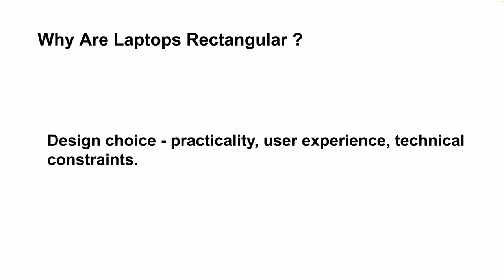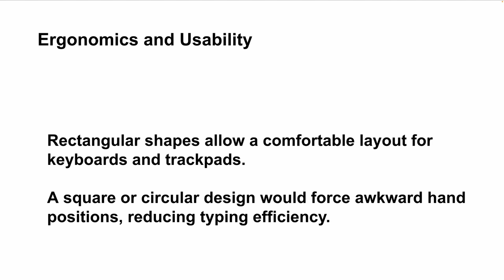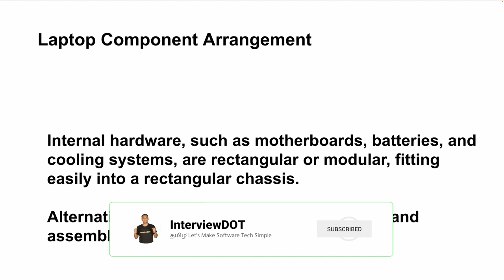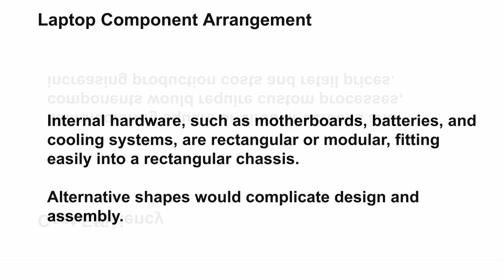தமிழ் TAMIL | WHY LAPTOPS ARE IN RECTANGLE SHAPE ? INTERESTING TO KNOW SOFTWARE FACTS |InterviewDOT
WHY LAPTOPS ARE IN RECTANGLE SHAPE ? INTERESTING TO KNOW SOFTWARE FACTS | InterviewDOT

### 20 Reasons Why Laptops Are in a Rectangular Shape:

1. **Screen Shape (Aspect Ratio):** Laptop screens are rectangular to match the 16:9 or 4:3 aspect ratios used in most media and software applications.

2. **Human Field of View:** The human field of view is wider horizontally than vertically, making rectangles more natural and comfortable to view.

3. **Keyboard Layout:** The QWERTY keyboard is rectangular, requiring a rectangular shape to fit comfortably.

4. **Portability:** A rectangular shape is easier to carry and fit into bags, backpacks, or briefcases.

5. **Ergonomics:** The rectangular form factor supports wrist placement and typing ergonomics.

6. **Efficiency in Screen Design:** Most displays, including those on laptops, are manufactured as rectangular panels, which is cost-efficient and practical.

7. **Maximized Desk Space Usage:** Rectangular laptops fit well on desks without wasting space, aligning with common desk dimensions.

8. **Battery Placement:** The rectangular shape allows for efficient placement of rectangular battery packs.

9. **Motherboard Design:** Laptop motherboards are rectangular, making it logical to design the overall device to accommodate them.

10. **Ease of Manufacturing:** Rectangular shapes are simpler and more economical to manufacture at scale compared to other shapes.

11. **Uniformity in Design:** A rectangular shape ensures uniformity in design, making it compatible with accessories like laptop sleeves, stands, and docking stations.

12. **Screen Protection:** A rectangular clamshell design protects the screen when the laptop is closed.

13. **Global Standardization:** Rectangular shapes have become the global standard for laptops, ensuring compatibility across brands and accessories.

14. **Weight Distribution:** Rectangular designs help evenly distribute weight, making the laptop stable on flat surfaces.

15. **Aesthetic Appeal:** Rectangles are visually appealing and convey a sense of order and modernity.

16. **Optimal Viewing Angle:** A rectangular screen provides the best viewing angles for widescreen content, presentations, and multitasking.

17. **Ventilation:** Rectangular designs provide space for vents and airflow systems to prevent overheating.

18. **Touchpad Alignment:** The rectangular shape accommodates a touchpad centered below the keyboard.

19. **Durability:** Rectangles offer structural integrity, making laptops durable and less prone to physical damage.

20. **Cultural Familiarity:** Over decades, rectangular shapes have become culturally familiar and expected, reinforcing user preferences.

"Why Are Laptops Rectangular? The Surprising Truth Behind Their Shape!"

Laptops are predominantly rectangular in shape, and this design choice is rooted in practicality, user experience, and technical constraints. Here are **10 reasons** why laptops are rectangular rather than square, circular, or other shapes:

1. **Screen Aspect Ratios**:
   Most screens use standard aspect ratios, like 16:9 or 16:10, which are rectangular. These ratios are optimal for displaying content, including videos, documents, and software interfaces.

2. **Ergonomics and Usability**:
   Rectangular shapes allow a comfortable layout for keyboards and trackpads. A square or circular design would force awkward hand positions, reducing typing efficiency.

3. **Display Efficiency**:
   Rectangular screens make the most of display technologies. Square or circular screens would waste space or require non-standard components, increasing costs.

4. **Portability**:
   A rectangle fits naturally into backpacks, bags, and briefcases, which are also rectangular. This shape maximizes storage and transport efficiency.

5. **Component Arrangement**:
   Internal hardware, such as motherboards, batteries, and cooling systems, are rectangular or modular, fitting easily into a rectangular chassis. Alternative shapes would complicate design and assembly.

6. **Historical Precedent**:
   Early computers and monitors adopted a rectangular design for practical reasons, setting a precedent for future devices, including laptops.

7. **Content Creation Standards**:
   Most media, software, and interfaces are designed for rectangular screens. Other shapes would disrupt the standard user experience and content creation workflow.

8. **Space Optimization**:
   Rectangular shapes maximize the use of desk space, offering a large screen area without unnecessary bulk.